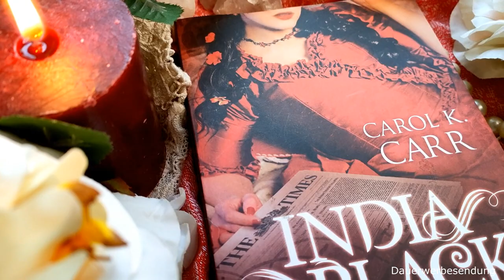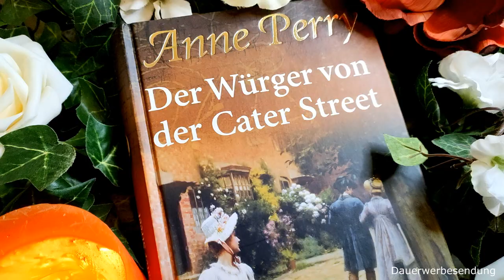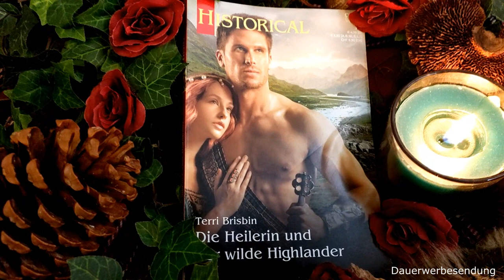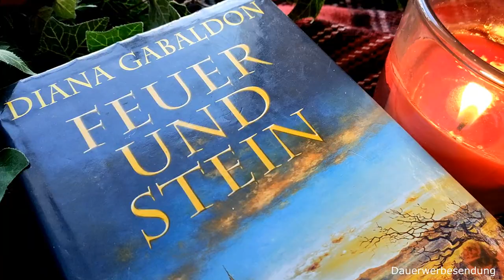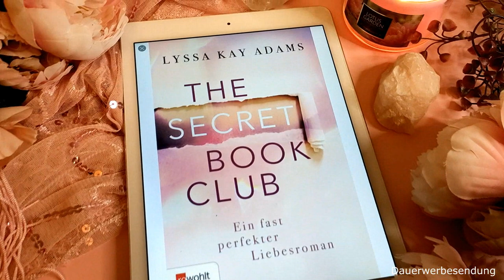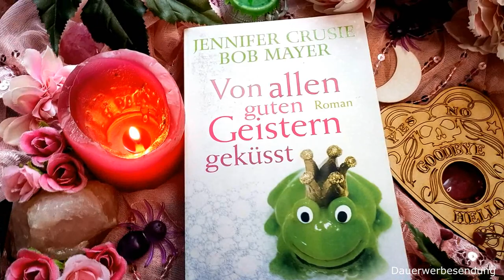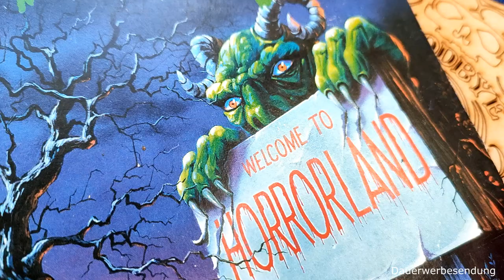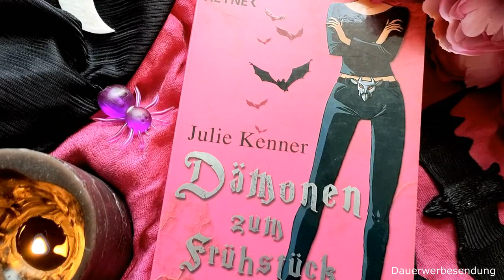Kürzlich gelesene Bücher - Spione, Dämonen, Schotten und mehr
Das Buch 'India Black - Mord im Lotushaus' von Carol K. Carr führt uns ins viktorianische London.
'Die Heilerin und der wilde Highlander' von Terri Brisbin läst uns einer Heilerin in Schottland über die Schulter sehen.
Bei 'Das Werben des Lord MacKenzie' von Jennifer Ashley, versucht ein schottischer Maler seine Ehefrau zurückzugewinnen.
In 'Von allen guten Geistern geküsst' von Jennifer Crusie und Bob Mayer besuchen wir einen Freizeitpark, der von Dämonen heimgesucht wird.

Bücher:
India Black - Mord im Lotushaus
Heiße Liebe zum Dessert
Der Würger von der Cater Street
Der Tote in der Black Swan Lane
Der Rubin im Rauch
Die Heilerin und der wilde Highlander
Outlander (1) Feuer und Stein
Gezeiten der Sehnsucht ( Drake Schwesternn 3)
Das Werben des Lord McKenzie
Secret Book Club (1) Ein fast perfekter Liebesroman
Verliebt bis in die Fingerspitzen
Von allen guten Geistern geküsst
Gänsehaut Panikpark
Witches - Die Knochenhexe
Dämonen zum Frühstück
Demon Road

Inhalt:
00:00 Einleitung / Disclaimer
02:17 India Black - Mord im Lotushaus
07:48 Ähnliche Bücher
10:18 Die Heilerin und der wilde Highlander
15:56 Ähnliche Bücher
18:33 Das Werben des Lord McKenzie
22:02 Ähnliche Bücher
24:52 Von allen guten Geistern geküsst
31:38 Ähnliche Bücher